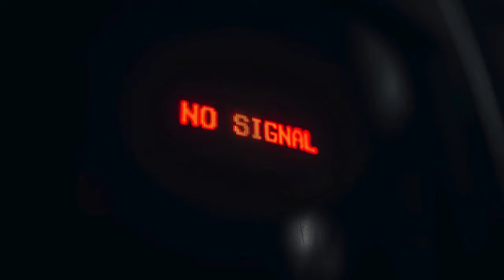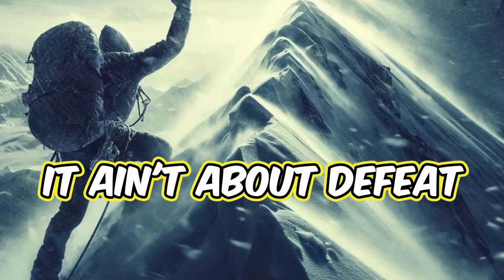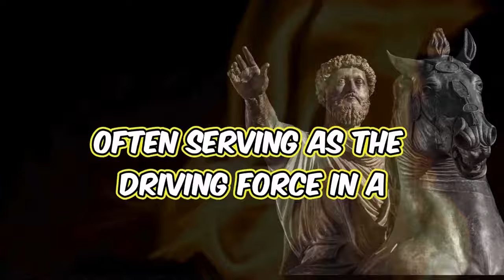Mastering Self-Improvement: Secrets to Success Revealed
Ready to crush your goals and achieve personal growth? In this video, we reveal the secrets to mastering self-improvement and reaching your full potential. Watch now and start your journey to success!
Learn the secrets to success and master self-improvement in this video. Whether you're looking to boost your productivity, improve your mindset, or achieve your goals, this video has got you covered!.

0:00 - intro
1:00 - Chapter 1: The Company You Keep
1:35 - Chapter 2: Carving Out Goals Like a Stoic Emperor
2:10 - Chapter 3: Define and Conquer
2:31 - Chapter 4: Prioritize Your Battles
2:47 - Chapter 5: Victor's Reflections
3:28 - Chapter 6: Mental Resilience and Physical Endurance
3:55 - Chapter 7: Knowing When to Push and When to Pause
4:20 - Chapter 8: Practices to Forge Strength